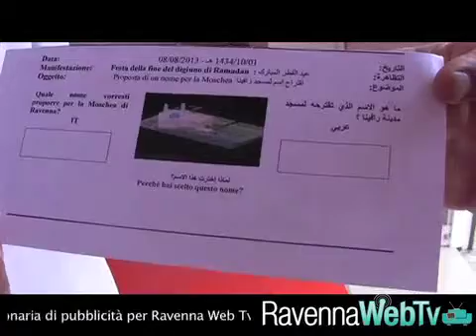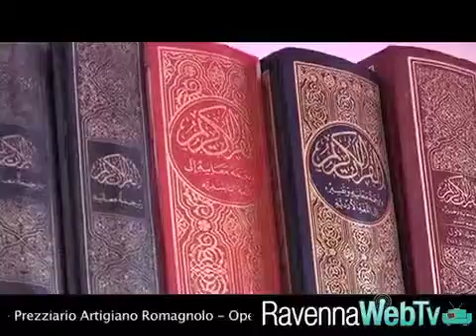Festeggiata la fine del Ramadan nella nuova moschea alle Bassette